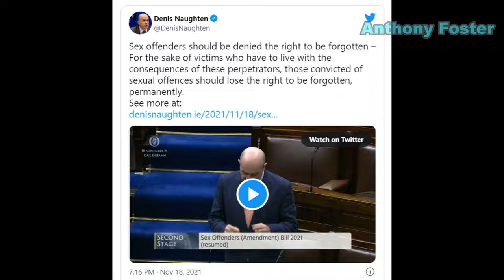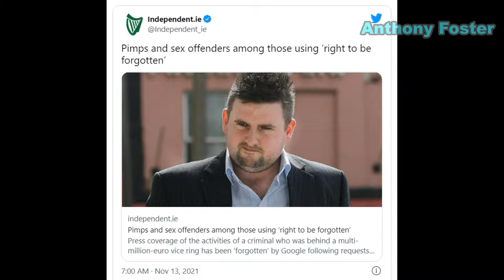Sexual predators have ‘right to be forgotten’ under EU law: Irish migrant amnesty minister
Ireland’s Minister for Justice — who implemented a broad amnesty for illegal migrants earlier in the year — has told parliament that sexual predators have a “right to be forgotten”.

Helen McEntee, Ireland’s Minister for Justice, has told Ireland’s lower parliamentary house that sex offenders have a “right to be forgotten” under European Union law, and that the Irish Department of Justice aims to uphold that law.

This is despite Minister McEntee — who is a member of Ireland’s europhile Fine Gael party — having previously promised to do more to tackle “domestic, sexual and gender-based violence”.

Responding to a question on whether she would intervene on sex offenders having their data scrubbed from search engines, the minister said that she was determined “to prevent serious criminals from hiding their pasts” but contradicted herself by saying the relevant legislation was in the hands of the EU, and not the Irish government.

“The right to be forgotten is a data protection right, which the European Court of Justice developed in 2014 after the Google Spain case,” the minister said, though emphasised that companies could reject requests to have data scrubbed if it falls within the category of legitimate public interest.

“It is important to stress that there has to be a right for individuals to apply and, as set out clearly in the Google Spain case, it is not an absolute right,” the minister continued.

However, the member of parliament who asked the question of the minister, Denis Naughten TD, claimed that tech companies are not using the public interest rule to prevent criminals from deleting their past, and that such criminals should be refused “point-blank” from having their data scrubbed.

“They are exploiting the privacy laws and this cannot be tolerated under any circumstances,” the TD said. “Once the request is made and there is a historic element to it, they are granting individuals that right and that needs to be rejected, opposed, and blocked.”

“Google is not carrying out the assessment that the minister says should be carried out,” he alleged, before requesting that McEntee raise the issue with her counterparts in Europe.

Despite this plea though, the justice minister made no commitment to do so.

“Individuals must have a right to apply for the right to be forgotten,” she said. “However, it is very clear where it is relevant to the public interest, including previous convictions, that has to be applied. If companies are not applying this, a complaint can be made.”

Minister McEntee’s affirmation that sex offenders have a conditional right to be forgotten under EU law appears to stand in contrast with her promise to tackle what she calls “domestic, sexual and gender-based violence”.

“Tackling domestic, sexual and gender-based violence and supporting victims of crime are priorities for me and my department,” McEntee said at the time, according to the BBC.

Another priority of McEntee’s department has seemingly been the implementation of an “utterly outrageous” near-blanket amnesty for illegal migrants in Ireland.

Under its terms, even those with a criminal record who are illegally resident in the country will be allowed to apply for the amnesty — which will put those accepted on the pathway to Irish and, by extension, European Union citizenship.

This is despite the scheme supposedly requiring migrants to be of “good character”.

The deportation of criminals has also plummeted under the pro-EU justice minister, with some illegals being requested to “self-deport” after conviction with little follow-up.

“When a deportation order is issued, the obligation is on the person to remove himself or herself from the State,”  the director of the Irish Naturalisation and Immigration Service said in 2018.

“Many people voluntarily remove themselves,” the director went on to claim.